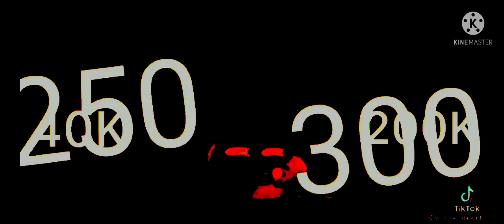Darwin On My Way Meme Effects Squared